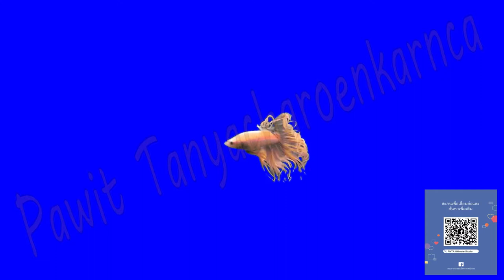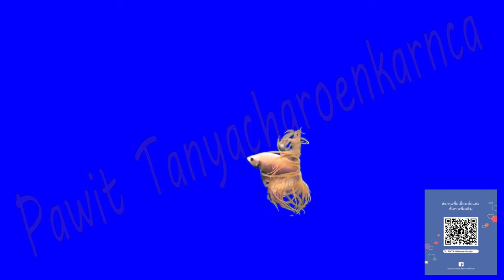Betta splendens Siamese ( Green Crown tail )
Green Screen Footage Video clip specification :
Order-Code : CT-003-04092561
Format :- H264